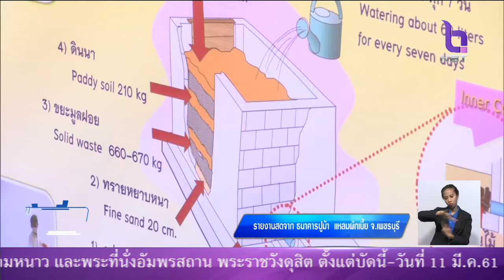นายกฯเยี่ยมชม'วิสาหกิจแพปลาชุมชน - ธนาคารปูม้าแหลมผักเบี้ย' ต้นแบบชุมชนเข้มแข็ง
ครม.สัญจร 'สมุทรสาคร-เพชรบุรี'